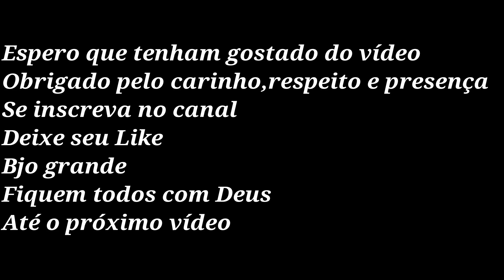Compramos nossa mesa | Que sala aconchegante | Fazendo sabão caseiro branquinho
Obrigado pelo carinho e pela companhia...